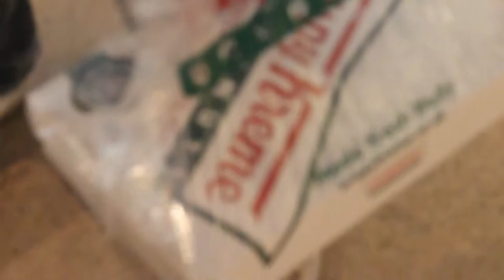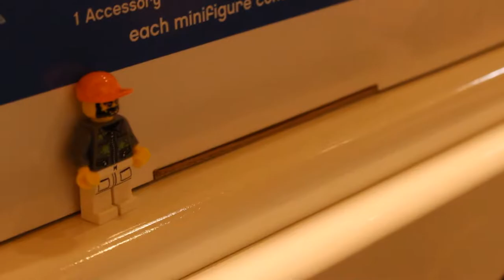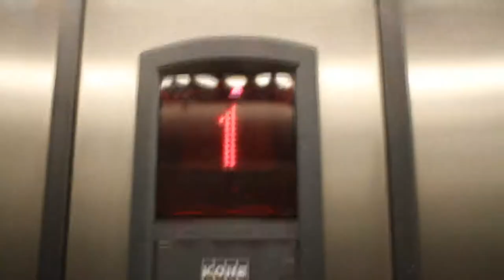BRAD ATE A BABY!: SeaL Does Leeds 2017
Holy crap it's Brad and he ate a baby